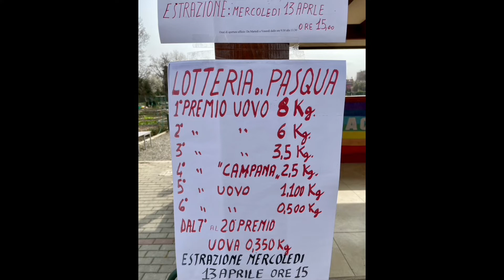Sottoscrizione di Pasqua per il Comitato Anziani Orti S Agnese S Damaso APS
Sottoscrizione di Pasqua per il Comitato Anziani Orti S Agnese S Damaso APS di ANCESCAO